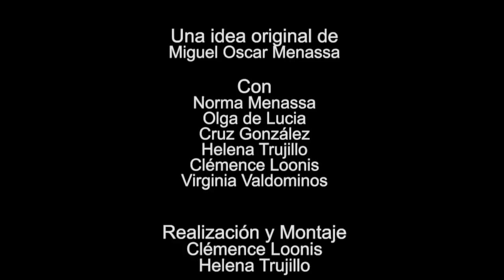28 ELLAS, CONVERSACIONES DIVERSAS: FOBIA SEXUAL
HABLAMOS LA FOBIA SEXUAL.